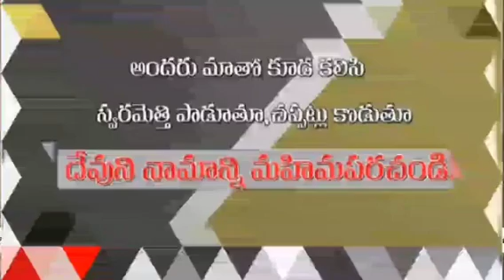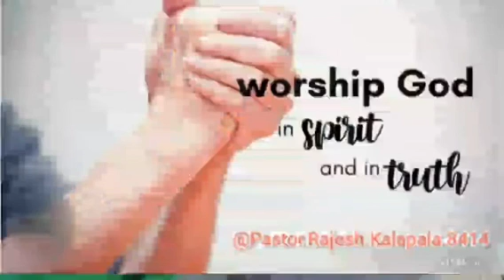October 19, 2024